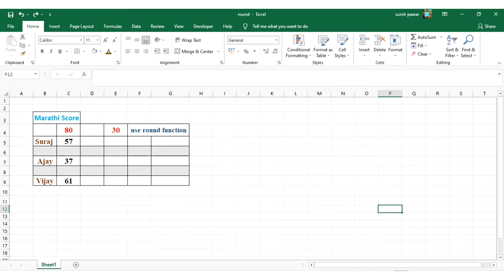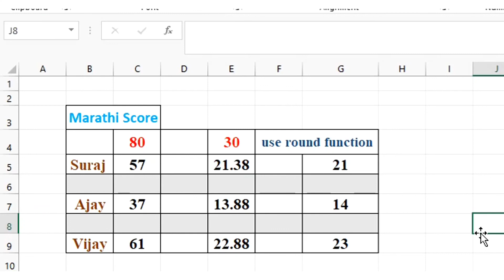|MS_Excel- ROUND_function| मायक्रोसोफ्ट एक्सेल राऊंड फंक्शन |